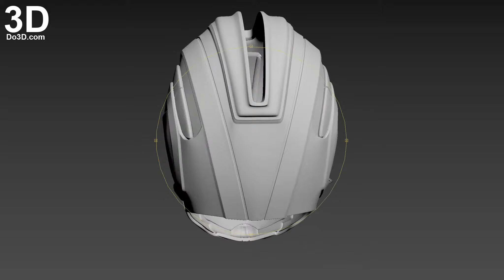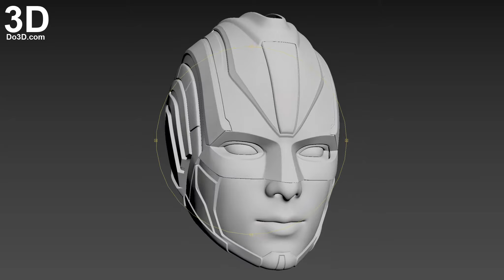captain marvel 2019 helmet 3d printable model print file stl for cosplay prop costume